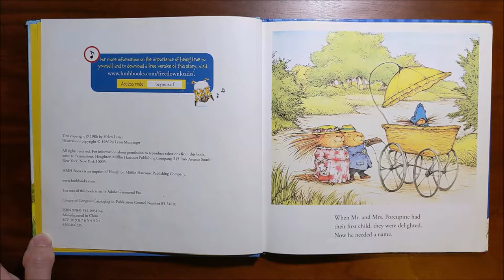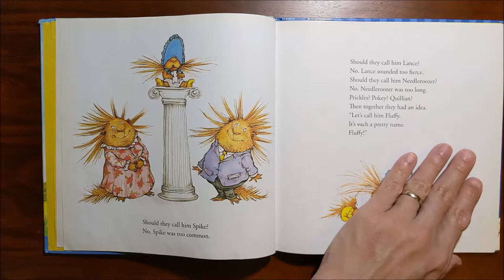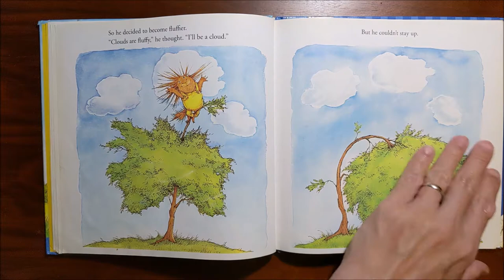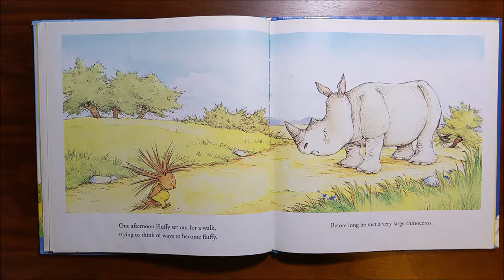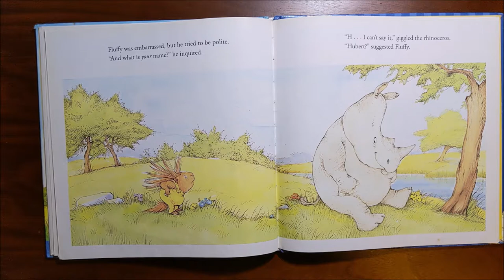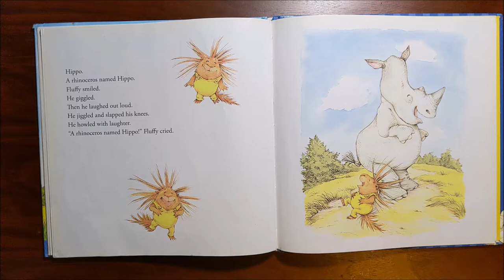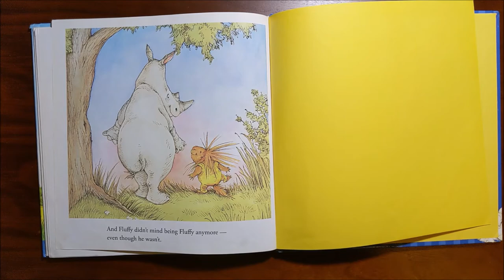A Porcupine Named Fluffy | Rhino Read Aloud Book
Author: Helen Lester
Illustrator: Lynn Munsinger

Fluffy the porcupine is unhappy with his name, so he decided to become fluffier. He climbs a tree and pretends to be a cloud! He even poses as a pillow. (His mother is not pleased when she sits on him.) When Fluffy meets a rhinoceros named Hippo, it puts his plight in perspective…and he makes a friend.